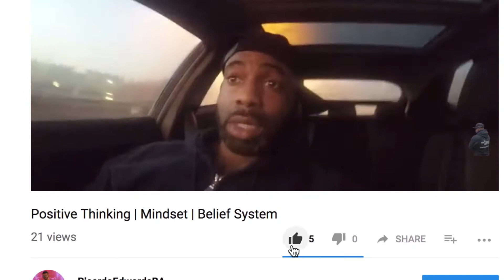How I Was A Obese Child | My Obese Life Series E1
How I Was A Obese Child

childhood obesity

theres many different contributing factors which lead to my childhood obesity situation but the biggest thing is parents and education on energy in VS energy out